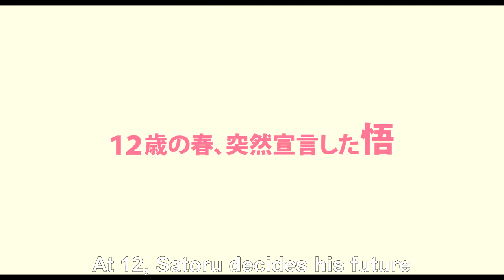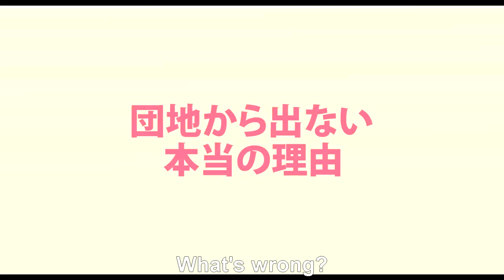See You Tomorrow, Everyone (みなさん、さようなら - Yoshihiro Nakamura - Japan, 2012)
After Satoru Watarai graduated from elementary school, he dropped out of school and decided to live within his apartment complex, never to venture outside. Satoru Watari then meets his old friends as they are coming back from their middle school classes. Satoru has now gotten a job at a cake shop within the apartment complex and eventually gets engaged to one of his friends. Satoru, still lives within the apartment complex only, but, as time passes, more of his friends leave ..